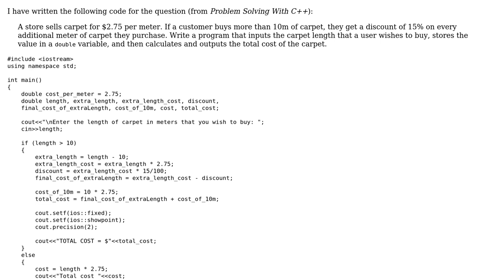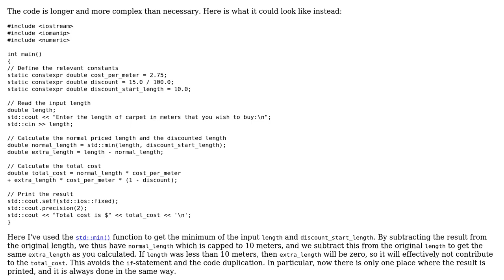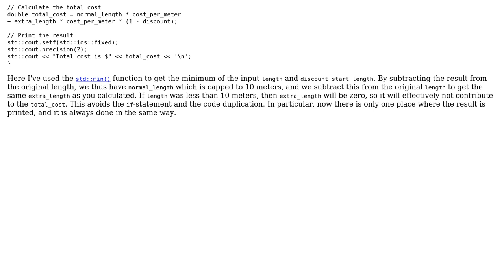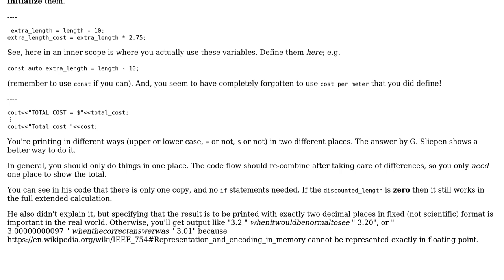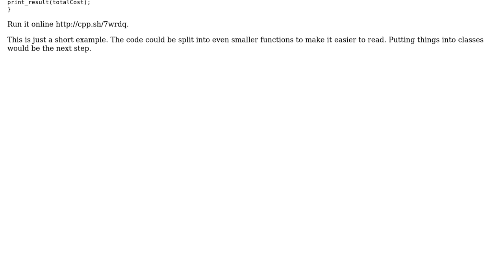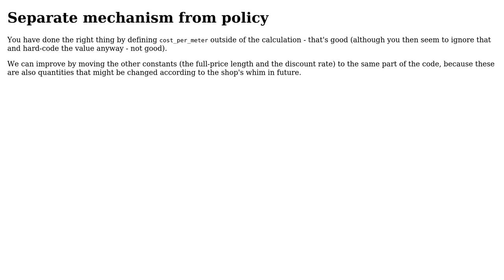Code Review: C++ code for calculating the cost of carpet (5 Solutions!!)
Code Review: C++ code for calculating the cost of carpet

With thanks & praise to God, and with thanks to the many people who have made this project possible! | Content (except music & images) licensed under CC BY-SA | Music | Images & others | With thanks to user Toby Speight user Strange Alchemist user JDlugosz user G. Sliepen user Emily L. user David and the Stack Exchange Network Trademarks are property of their respective owners. You are responsible for your own actions.